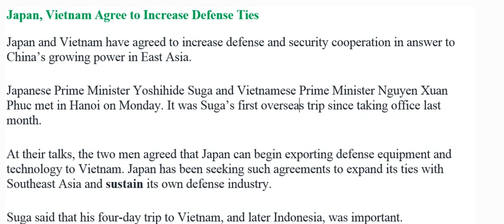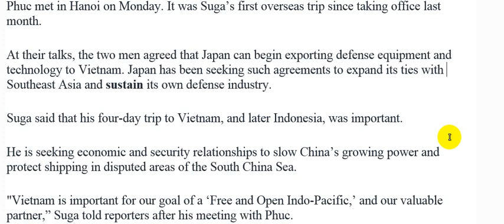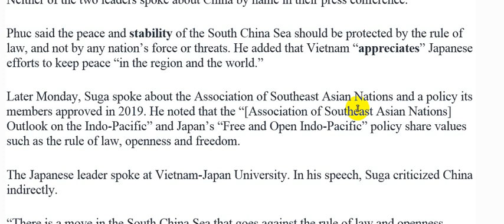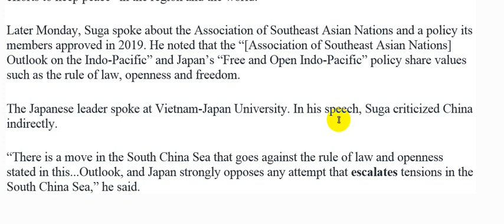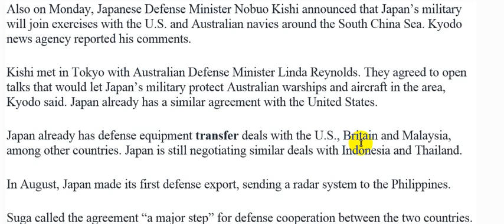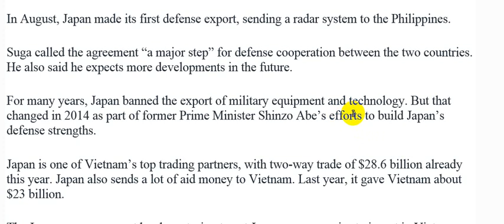Japan, Vietnam Agree to Increase Defense Ties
Japan and Vietnam have agreed to increase defense and security cooperation in answer to China’s growing power in East Asia.